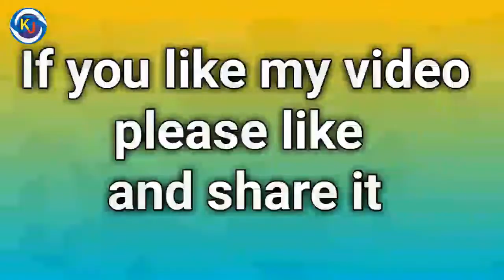What Does It Mean When You Dream About Someone in odia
Download the most useful App from the Google Play store:

1. Odia general Knowledge App

2. English Grammar in Odia App

4. Odisha Details - Districts of Odisha App

5. Odisha Education Book App

About: Khushi Jiban channel is based on the social message to your life be happy.. The video is posted every day.